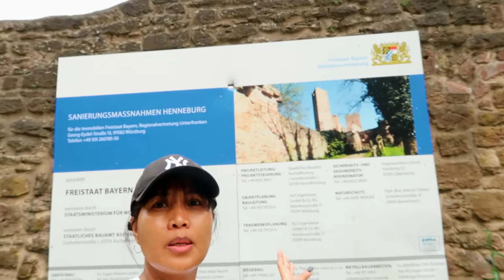Part2 / HENNEBURG IN STADTPROZELTEN / Castle Tour by Liza Mejer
HenneBurg # castleTour
Kasalukuyang close kasi under renovation!!!

SPECIAL SHOUT OUT TO MY MEMBERS, THANK YOU SO MUCH GUYS FOR SUPPoRTING MY CHANNEL, I REALLY APPRECIATE IT ❣💞

🆙SHEILAN RUIZ 💖✅